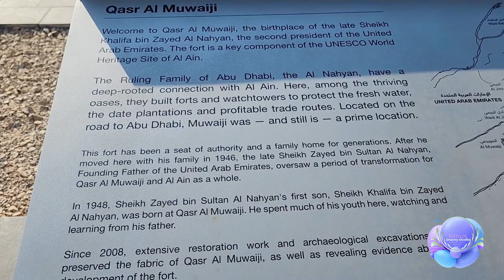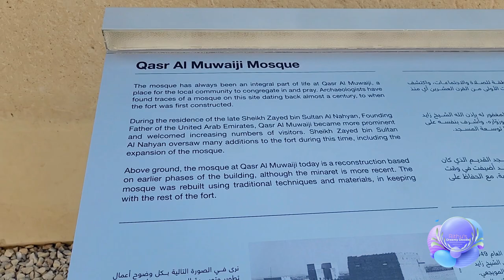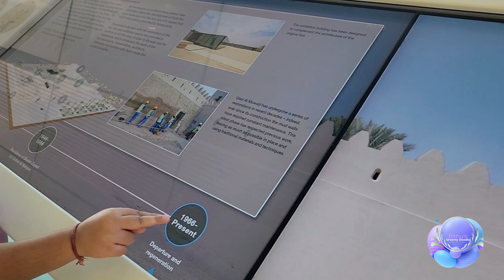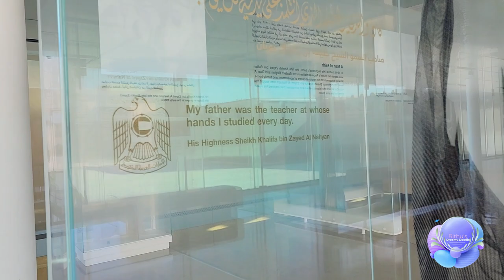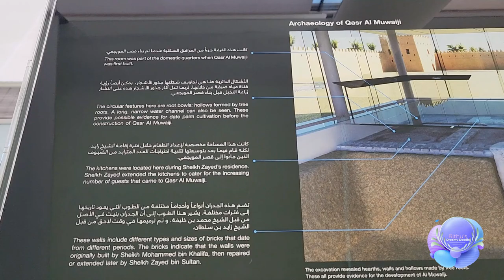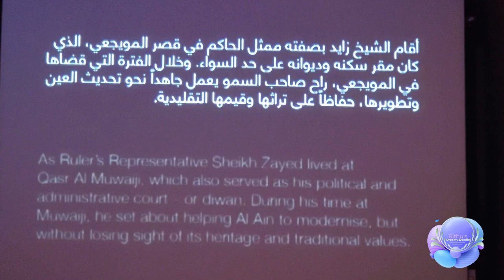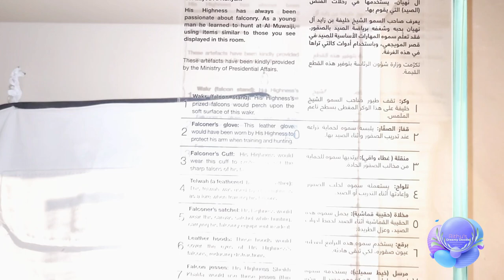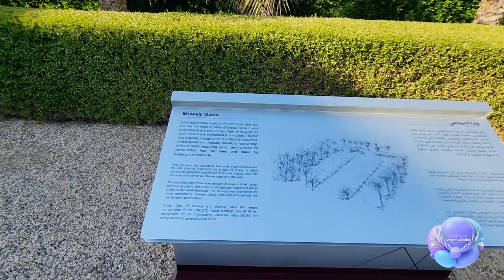Qasr Al Muwaiji | Home of Sheikh Zayed bin Sultan Al Nahyan | Al Ain Vlog | UAE Tourist Place